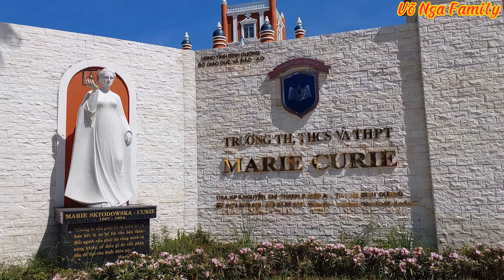THÀNH PHỐ THỦ DẦU MỘT NHỮNG NGÀY CẬN KỀ NOEL || VÕ NGA FAMILY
Kênh của mình chuyên về cuộc sống gia đình, ẩm thực và giải trí ❤ xin cảm ơn cô chú anh chị em và các bạn gần xa đã xem video. xin vui lòng nhấn ➡️ like và ➡️ đăng ký ➡️ và  chuông  ➡️ kênh miễn phí để ủng hộ mình nhé➡️cảm ơn thật thật nhiều

My channel specializes in food and entertainment ❤ thank you, brothers, sisters and friends near and far for watching the video. please click ➡️ like and ➡️ subscribe ➡️ and bell ➡️ free channel to support me ➡️
Võ nga family,